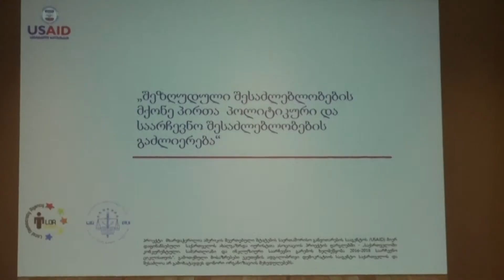შშმ პირების პრობლემები არჩევნების დროს /MTAVARI/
რა პრობლემებს აწყდებიან შეზღუდული შესაძლებლობის მქონე პირები არჩევნების დროს? ადგილობრივი დემოკრატიის სააგენტო საქართველომ აღნიშნულ საკითხზე კვლევა წარმოადგინა. გამოიკვეთა პრობლემები, რომელთა გამოც შეზღუდული შესაძლებლობის მქონე პირები არჩევნებში მონაწილეობას აქტიურად ვერ ახერხებენ